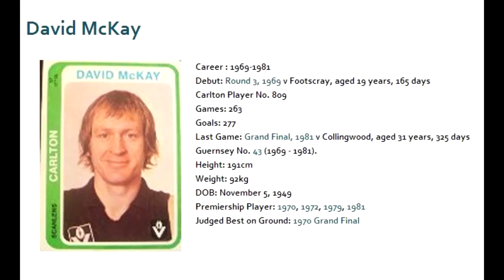David McKay 1978 and 1979 - Carlton Football Club Past Player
Vision of David McKay's 1978 and 1979 VFL seasons for the Carlton Football Club.